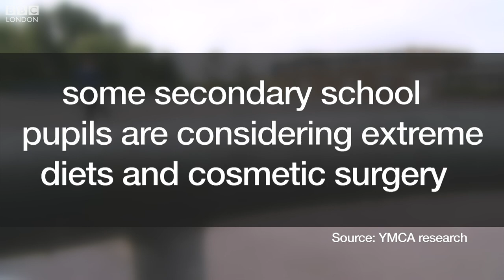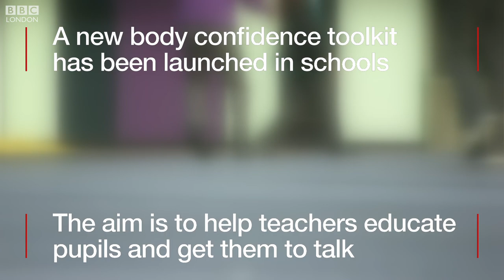Body image confidence among teenagers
A new campaign has been launched to help school children deal with body confidence. A school in East London is the first to start lessons using a Body Confidence Campaign Toolkit.